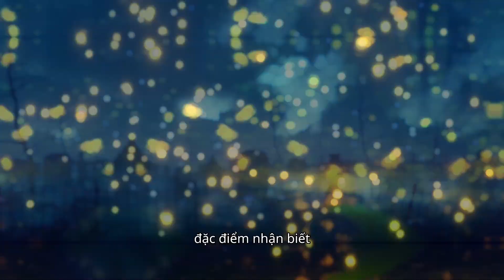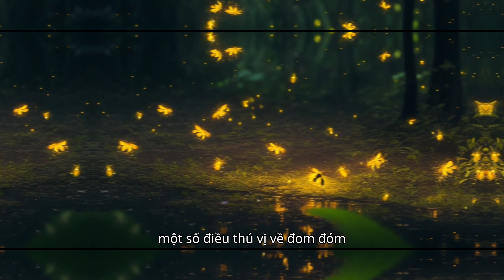Nhận biết vê loài Đom Đóm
Nhận biết về loài Đom Đóm
Đặc điểm nhận biết

Kích thước: Đom đóm có kích thước từ 1 đến 3 cm.
Bộ lông: Đom đóm có bộ lông màu nâu hoặc đen, trên bụng có các đốm sáng.
Đèn: Đom đóm có khả năng phát sáng ở bụng nhờ một chất gọi là luciferin.
Tập tính

Đom đóm là loài động vật ăn thịt, thức ăn chính của chúng là sâu bọ, giun đất. Chúng thường sống thành đàn, con đực thường bay lượn để thu hút con cái.

Sinh sản